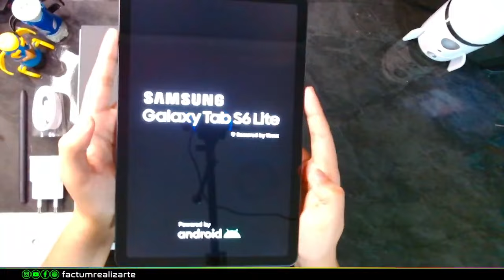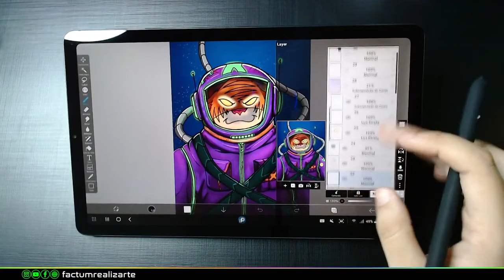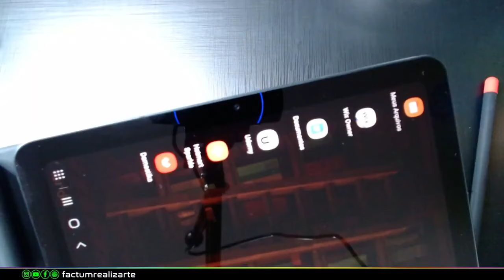Samsung Tab S6 Lite Tablet Para Estudo Desenho unboxing 📦 Análise Completa 2022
🔰Salve! Meu nome é Factum e nesse vídeo eu vou te contar toda a
verdade sobre o Tablet Samsung S6 Lite. e você vai saber se ele é mesmo o melhor tablet para desenho e estudo do mercado.
Eu vou conversando com vocês enquanto vai passando na tela o unboxing
e na sequência, vou mostrar alguns acessórios que uso.

💻Tablet Samsung Tab S6 Lite

⌨️ Teclado e mouse bluetooth:

🧱 Suporte para tablet:

🔥🔥 INDICAÇÕES 🔥🔥

💥 🔥 Cybertropa - só os brabo 👽 👾 🤖

review draw tablet🔰Salve! Meu nome é Factum e nesse vídeo eu vou te contar toda a

🧱 Suporte para tablet:

🔥🔥 INDICAÇÕES 🔥🔥